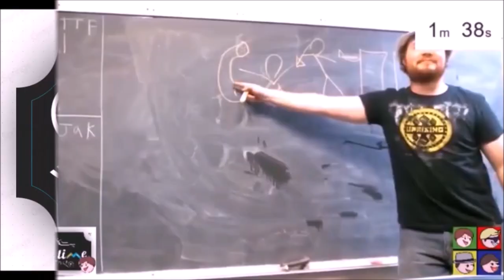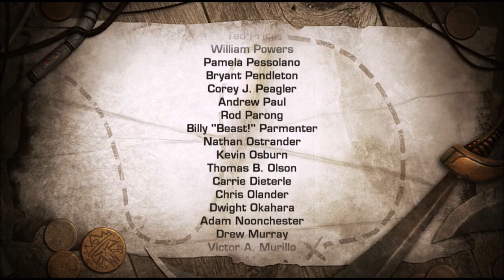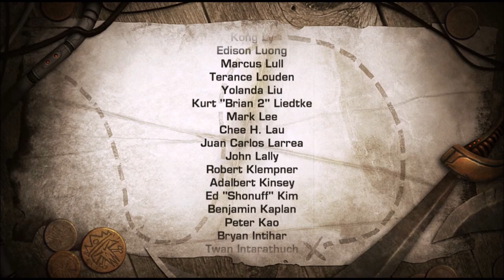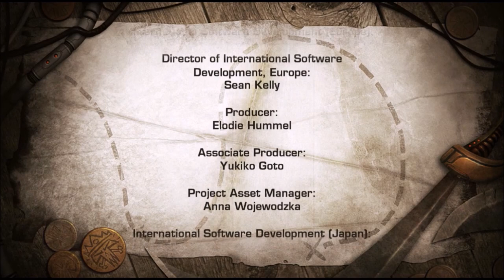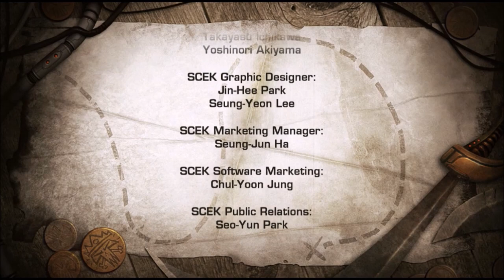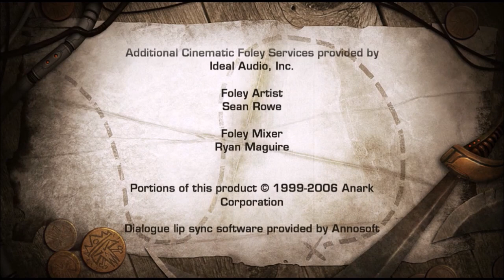ALL ENDINGS FULL HD SPEED RUN ANY % - Ratchet and Clank FUTURE: Quest for Booty (w/ Jacob)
Welcome to the stream. We try and stream every day when possible.